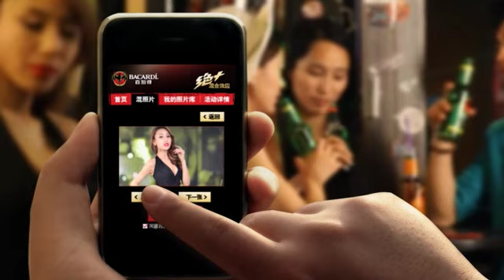Bacardi plus Commercial